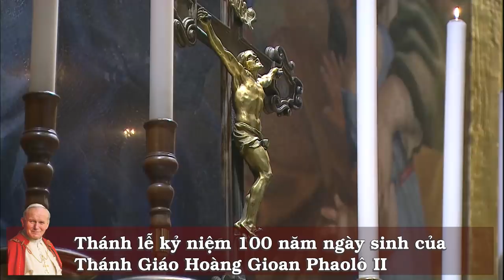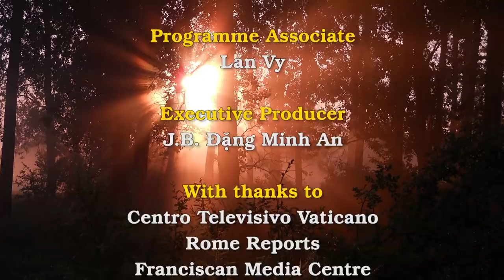Thánh lễ tại Vatican 100 năm ngày sinh vị Đại Giáo Hoàng Ba Lan giải phóng Âu Châu khỏi ách cộng sản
Nhân kỷ niệm 100 năm ngày sinh của Thánh Giáo Hoàng Gioan Phaolô II, 18 tháng Năm năm 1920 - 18 tháng Năm năm 2020, Đức Thánh Cha Phanxicô đã chủ sự thánh lễ trong nhà nguyện bên trong Đền Thờ Thánh Phêrô, nơi đặt lăng mộ của Đức Giáo Hoàng Wojtyla. Cùng đồng tế với Đức Thánh Cha có Đức Hồng Y Angelo Comastri, Giám quản Đền Thờ Thánh Phêrô; Đức Hồng Y Konrad Krajewski, người Ba Lan, là quan phát chẩn của Đức Giáo Hoàng; Đức Tổng Giám Mục Piero Marini, nguyên là Trưởng Ban Nghi Lễ phủ Giáo Hoàng trong 18 năm dưới triều đại Đức Gioan Phaolô II; và Đức Tổng Giám Mục Jan Romeo Pawłowski, người Ba Lan, hiện đang đứng đầu bộ phận thứ ba của Phủ Quốc Vụ Khanh Tòa Thánh liên quan đến các nhân viên ngoại giao Tòa Thánh.